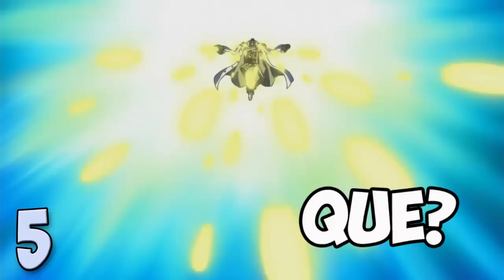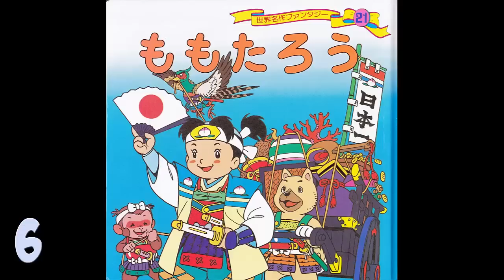10 DATOS CURIOSOS SOBRE KIZARU "El mono Amarillo" | Curiosidades OP | Law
VAMOS!! LLEGAMOS A 25 LIKES :3

Espero les haya gustado el video amigos!!
Si fue así apoyame con tu:
 - Suscripción
 - Comentario
 - Compartiendo